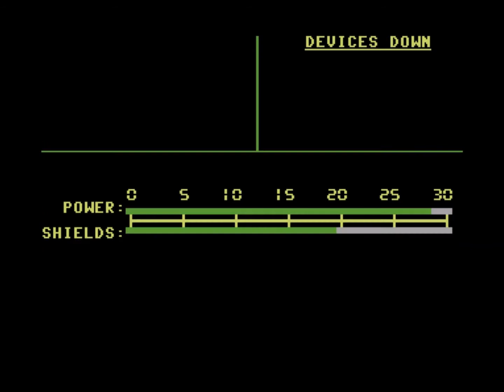C64 Star Trek by Green Valley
a really fun star trek sim.